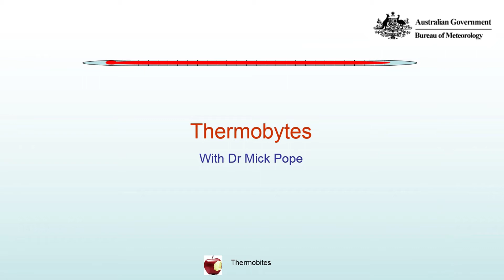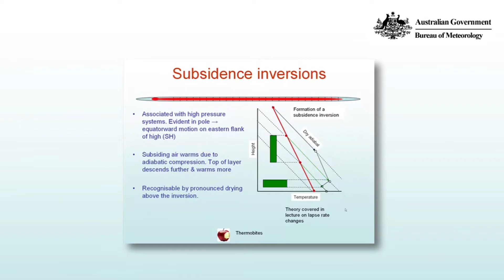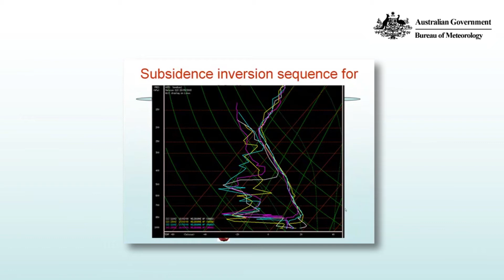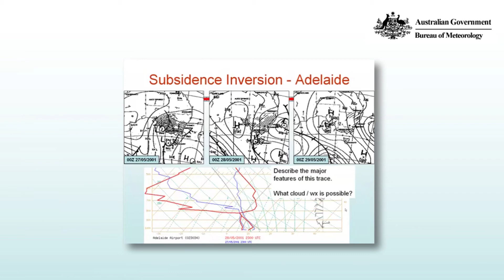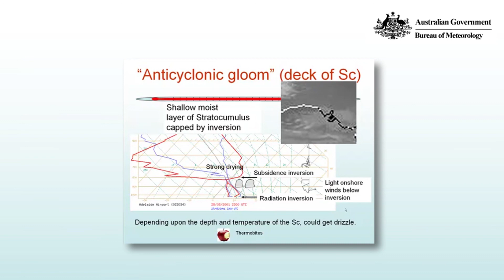Subsidence Inversions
Thermobytes: Atmospheric thermodynamics by Mick Pope, Australian Bureau of Meteorology